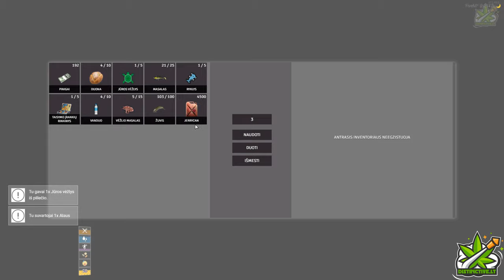Ribalka GTA RP| Distinctive.LT RP [LT]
Sugrįžau į YouTube platybes su nauju video! Tikiuosi jums patiks ir lauksite kitų serijų, kurių tikrai dar bus, nes žaidžiu man asmeniškai fainiausiam ir geriausiam serveryje - Distinctive

Serverio kuriame žaidžiu ir kviečiu jus užsukti info:
Distinctive
Mano info:
Šiek tiek info, žmonėms, kurie mėgsta žaisti CS:GO
Kviečiu apsilankyti puikios kompanijos kupiname DC serveryje, kur žmonės žaidžia FC, MM, 5v5 FC ir t.t.

Kompiuterinių žaidimų parduotuvės reklama.

Production - Pick a Story Evaldas Valaitis, Dovydas Šablauskis
Producer - Benediktas Radzevicius
Director - Nerijus Širvys
1st. Assistant director - Lukas Kudapčenka
Casting assistant - Lineta Lasiauskaitė
Production assistant's - Kristijonas Sudeikis, Marija Kazlauskaitė, Tadas Janulevicius
Director of Photography - Meida Lileikytė
1st. Assistant Camera - Julius Navagrudskas
2nd. Assistant Camera - Darius Juknevičius
Focus puller - Artūras Macius
Steadicam - Svajunas Ablingis
DIT - Dovydas Šablauskis
Gaffer - Darius Narkas Zalmonas
Spark - Ainaras Krukauskas
Key grip - Andrius Slaideris Žeimo
Unit - Leonid Rdz
Set designer - Reichert Diodor
Costume designer - Goda Blockytė
Costume assistant - Marija Fausta Beišytė
Make Up artist - Diana Rakickaja, Eglė Ulevičiūtė
Tech. - Prorent.lt film equipment rental service

Edit - Nerijus Širvys
Sound design - Papa Goose
Color grading - Jonas Sunklodas

Actors: Šarūnas Banevičius, Šarūnas Zenkevičius, Linas Barauskas, Dominykas Vaitiekūnas, Sandra Staigytė, Gytis Balčiūnas, Vytautas Vilbikas, Donvina Morėnaitė.